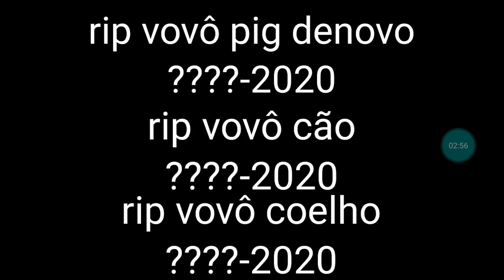peppa pig da zoeira